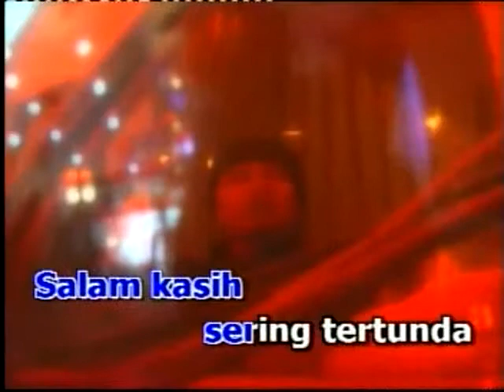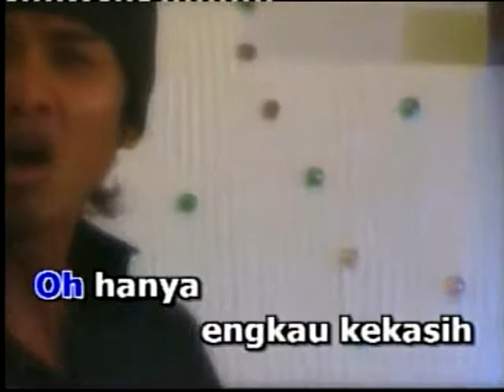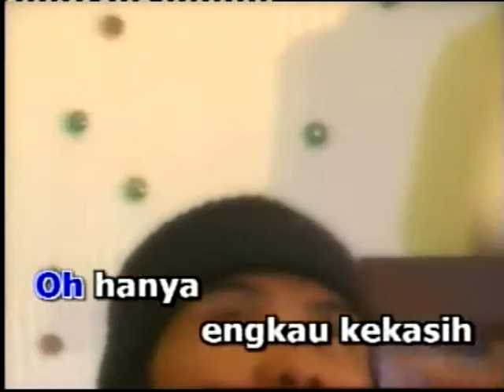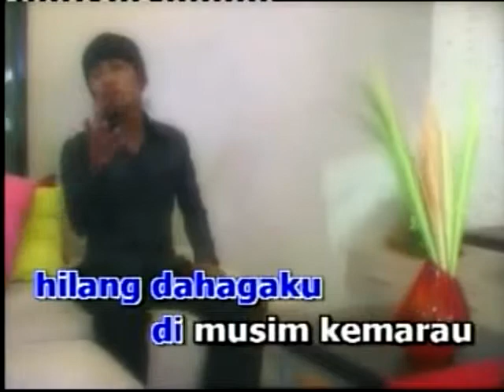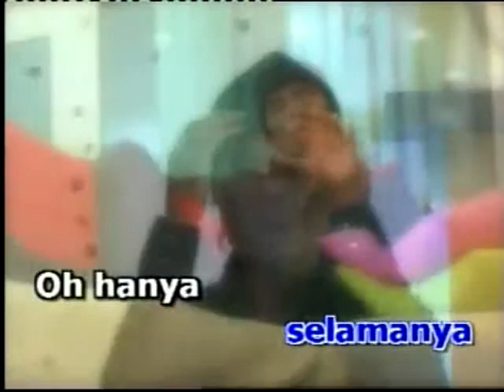Exists - Hanya Engkau Kekasih